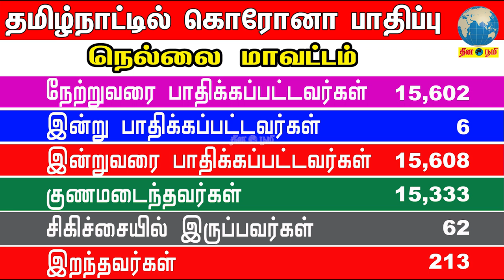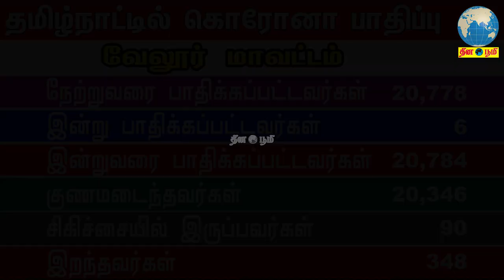தமிழ்நாட்டில் மாவட்ட வாரியாக கொரோனா பாதிப்பு 05.02.2021|Coronavirus Update Tamil Nadu District Wise